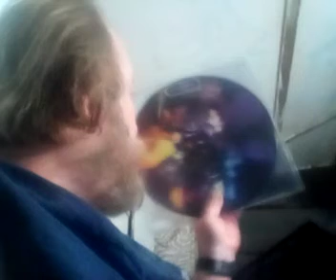LP VINYL RECORD PICTURE DISC OF PRINCE AND THE REVOLUTION PURPLE RAIN SOUNDTRACK